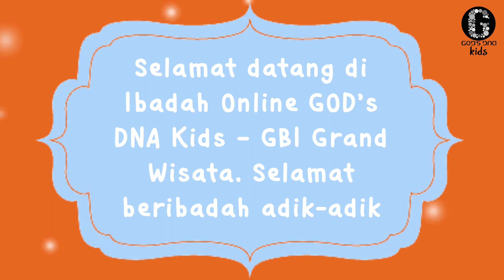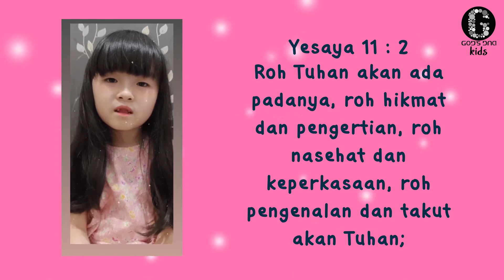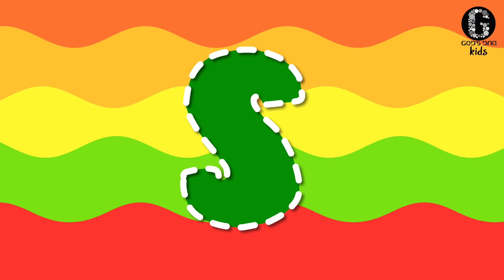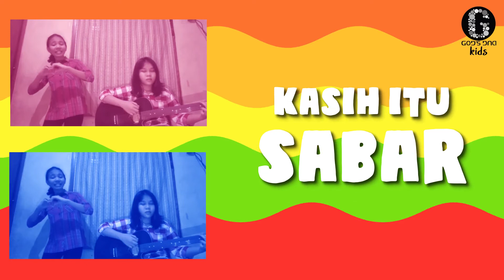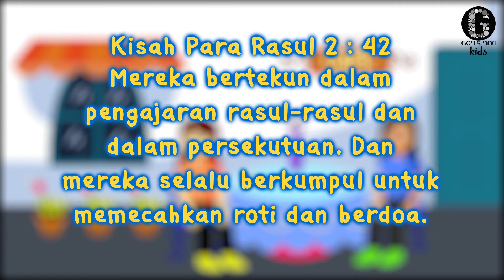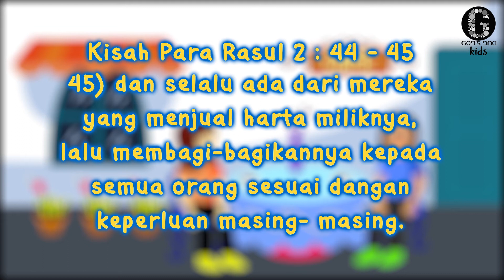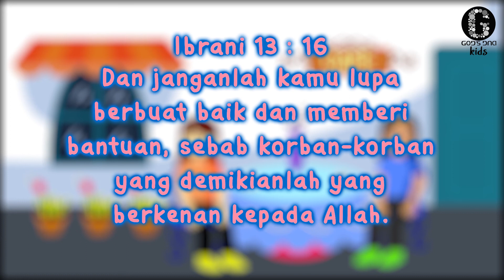GOD'S DNA GW SUNDAY SCHOOL | 19 JULI 2020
Ibadah Online Sekolah Minggu - God's DNA Grand Wisata

Stay safe & healthy at home.
Be blessed!